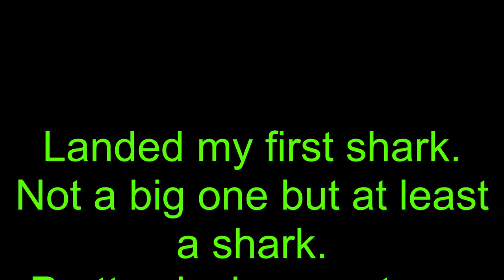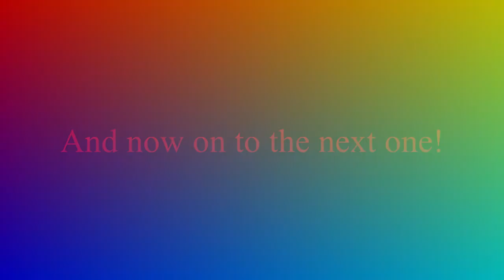FIrst Shark HB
Caught my first shark in the game 'Real VR Fishing'.  An elusive creature but they put up one heck of a fight.